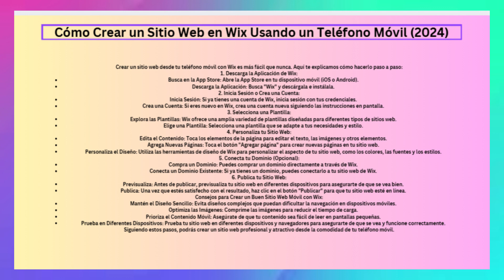Cómo crear un sitio web en Wix usando un teléfono móvil (2024)